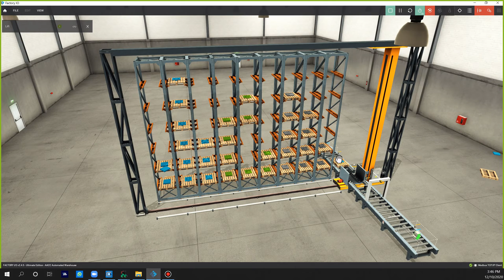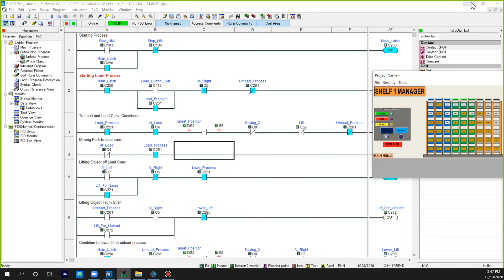Factory I/O Automated Warehouse with HMI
I had three students - Alaina, Gerald & Dakota do a great job on a Mechatronic Capstone project. This was completed during the Covid pandemic Fall 2020. They controlled a scene from factory I/O called Automated Warehouse. They used the MODBUS communication protocol and a HMI design software called INDUSOFT. Well done to the three of them! I thought you did a great job. Tim